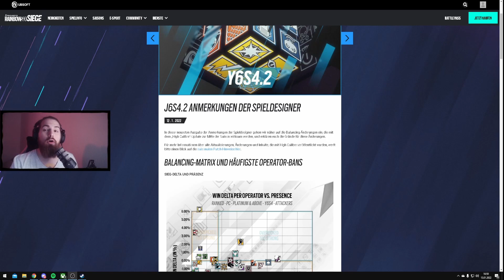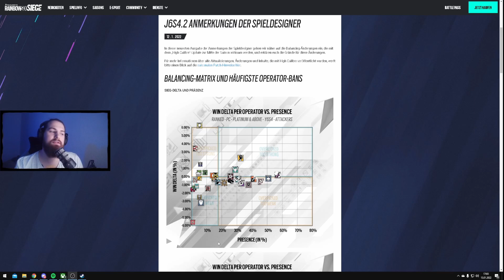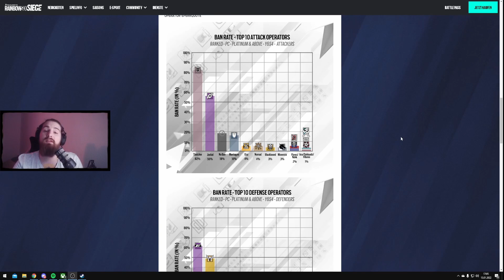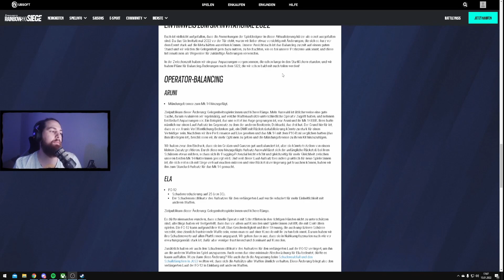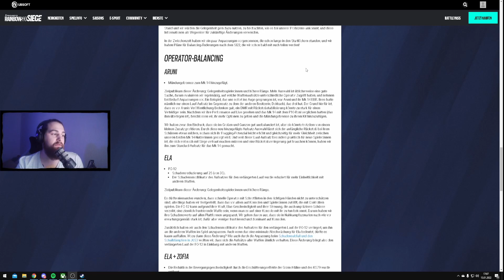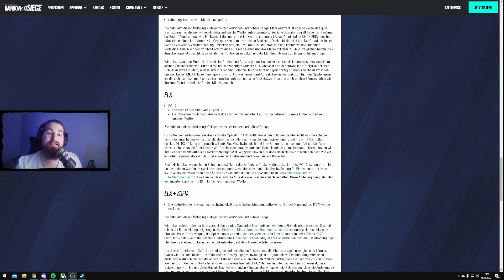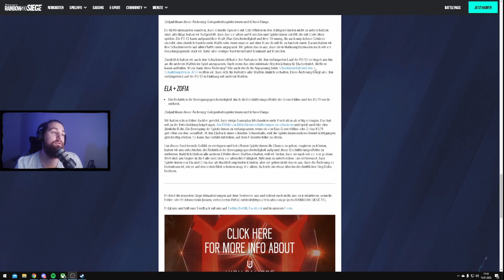Y6S4.2 DESIGNER'S NOTES - Tom Clancy's Rainbow Six : Siege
Moooooin meine Lieben !
hier ein kleines Video zu den "Y6S4.2 DESIGNER'S NOTES " wie gefallen euch die Changes und könnt ihr euch das so auf dem live build Vorstellen ?

Thumbnail : Skadi ! @R6Skadi auf Twitter